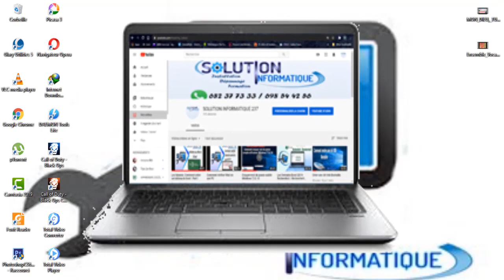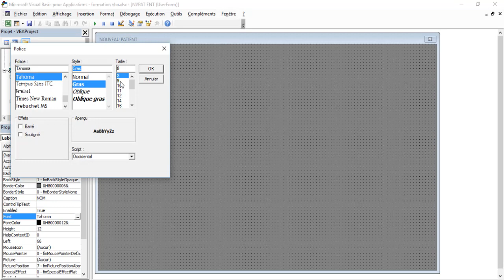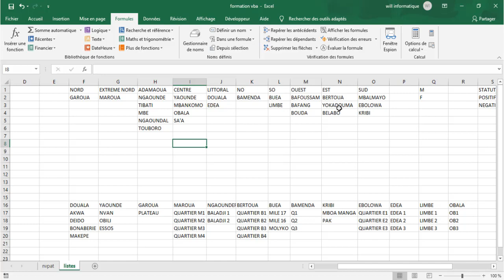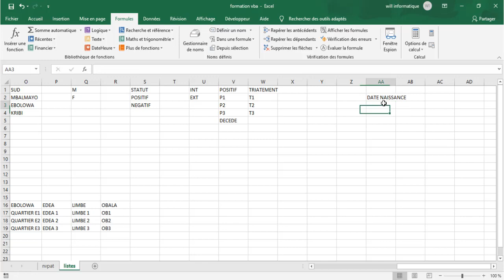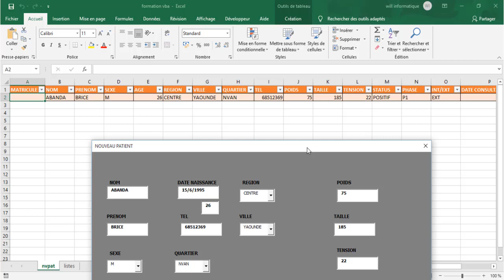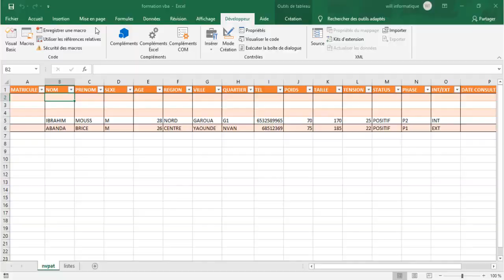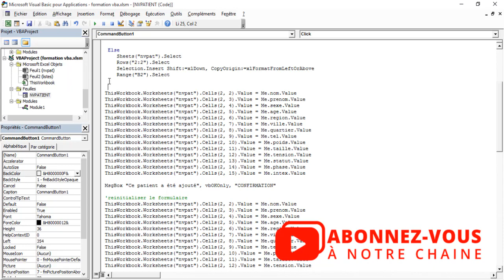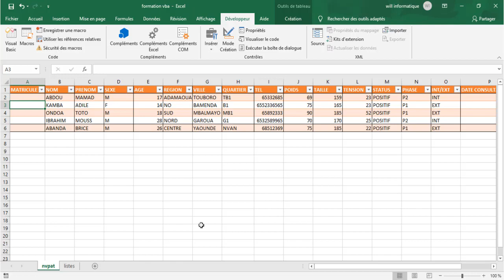Excel VBA 2019: Créer un formulaire de saisie .Part1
Dans cette vidéo vous verrez étapes par étapes comment créer un formulaire de saisie grace au VBA.

PROMOTION FORMATION EXCEL
Devenez PRO sur EXCEL 2019 en seulement quelques jours
SOLUTIONINFORMATIQUE237 vous permet de devenir un expert d'Excel en seulement quelques jours, en vous offrant une formation complète, professionnelle, de qualité et surtout 100% pratique disponible sur CLÉ USB .
3 MODULES disponibles sur Clé USB
PRIX PROMO
Contactez nous pour plus d'informations
Nous sommes basés à Douala, Bonamoussadi Immeuble Congelcam
ou à Bonanjo; Entrée Guichet Unique.